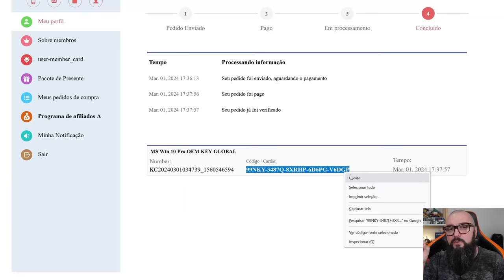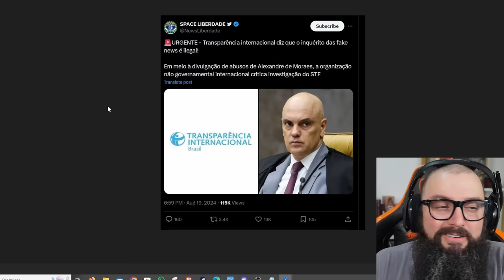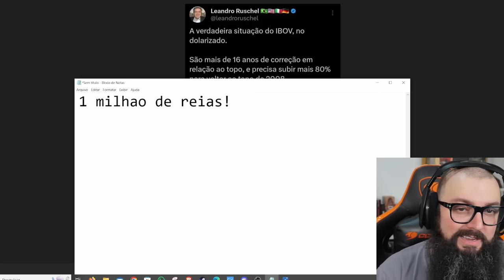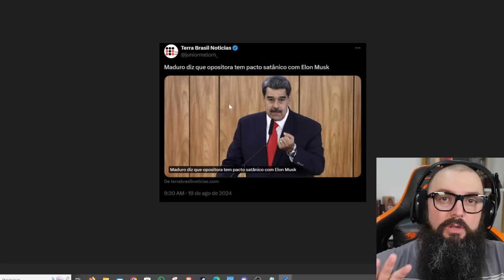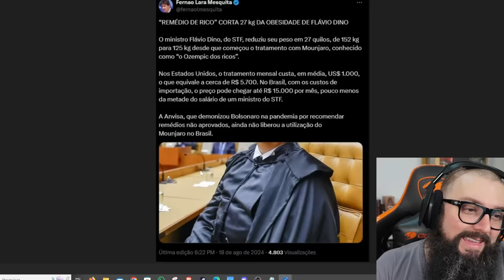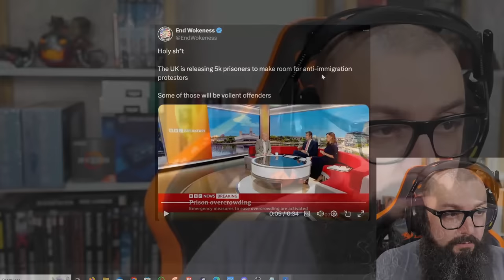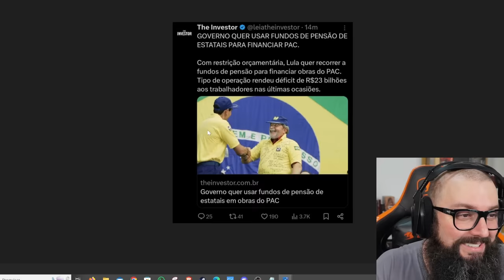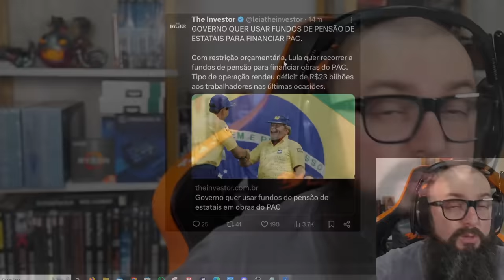Vão Saquear os Fundos dos Correios Novamente!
Intro: 0:00
AD GVGMall: 0:28
Continuação do Vídeo: 1:32

Agradecimentos Especiais para os membros do canal:

Founders Edition

Murilo Pinto
ludian lima
Jorge Nascimento
infortelgamerdaniel
Cláudio C G Jr
Reinaldo Rezende
DarkScorpyon
Breno Rodrigues
Ale
Spartan
Lucas Genari
Pedro Henrique
Luan
Gustavo TM
André Pereira
Will Baianinho
Jefeerson Pereira
Malansl
Silentsagebr
carmine5025
xpeedrinho
lordwarrior
ianlucas
Tiago Fraga
Discere
Lucas Diego
Mateus Uliana
A Maldita Pílula
Cayão
Bruno Borba
Thiago Sierra

Nitro Boosters:

Josepf
Torugo
Bitconheiro Kirk
Carmine
Bores
Xpeedrinho
Matsuki
Rafael Nunes/DocRafael
Marcos/Lord Guerreiro
André Rodrigues
InforTelGamer Daniel
Lucas Senne
Ewerton Luiz
Enzo Albornoz

Benchmarker Xtreme:

Lucas Genari
Rafael Nunes
Rodrigo Freschi
Jean Marcel de Góis
SIDNEI CAVALARI
Rodrigo Andrade
Juan Marraiso
Marlon Zamboni
Fernando Freitag
Vinicius Frederico
in Perspective
Breno Henrique
lucas
Mauricio Campos
Bison
Jefferson Souza
Bitconnheiro Kirk
André Baboim
Maxwell Rodrigues
fabricio paulo
Fabricio Biazzotto
Erick Barros

Benchmarker Pro

NPDino
Dax 017
marcelo kaoru fujimori
Kemuel Levy
Thamiros Souza
Michael GnFnR
Ric Reborn
realzao zueira
Jerry
Islaion
João Francisco
WillAvelino
Octavio Beired
Vagner Trabach
Lian Parma
Qual foi?!
Andrei Andrades
Mairo Vergara
Vinicius Aguiar
Fabio Madeira
Claudio De Lana
Guilherme Solda
wilson c. sombini
Elderecj
Felipe
Mateus Barboza Schmitt
Leandro Kopp
Evaldo Neto
jean victor
dgaglioni
Marcio Araujo
Sandro Jacobsen
José
Leandro de Souza Silva
Tech Racer
Vinicius Cardote
Emers1
Josiel
Doraemon Tupiniquim ®
Luiz Augusto Lanznaster Cruz
Daniel Radiuk
Elias Bretas
Paolo Porto
Felipe Greghi
Pedro Martins
Edson kailhon
Jeff Fagundes
Birmann
Jonathan Santos
Alberto asc
Jefferson de Sousa
Jirinords
Phelipe Newark
Guilherme C
Antonio Cari
Davi Elesbão
Matheus Lopes
Edu SeRu
CRISSAB
ONNE
Gustavo Faqui
AleX Schmidt
Levi Santos
Alisson Ferreira
Gustavo de Toledo Siqueira
F14
UnlikeMax
Michel Filipe
Renan Micheletti
Breno Chagas Abilio
Juninho Megas66
Lívia Heckert
Mateus Henrique
Kazuki
Lucas BT🦎
Tiago Vizoto
Mendez F7
Tiago Klein
FerreiraM32
PREISTEIXON
Leonardo Santos
Rafael fernando
❤ Vips
David muniz de andrade
Rafaell '
Filho da Pãe
wilbartender
Lucas R. Martins
Thiago Vieira
Guilherme Correa
Esdras
Juliano Limana
robert santos
McLovin
Adriano Caetano
anderson santos
Alessandro Moreira
Matheus Zaidan
Marcos Wolfenson
Walter Souza
Gabriel Pires
Jaelder
Jorge Alex Moreira Garcia
Marcos Aguiar
Allanimrod
Caio Ipácio
Aristides Lemos
Stark Jr Gamer
Gladyoz
Vinicius Lisboa
Wilson Cipriano
Bruno Alexandre
Lucas Menezes
Toasty
Alexandre Aratame
Denis Luna
Thiago Vieira
Pedro Queiroz
Felipe Santos
Josef G.
Rafael & Suzi
Leandro
Rafael Celestino
Tempo é dinheiro
Wesley Dias
Zetsu
CriiisLUL
Adriano Correa Rodrigues
Rodrigo Nakabayashi
sacidash
Danilo V. Costa
Lucas Mendes
Mauro Sergio Lima
Bruno Fernando
FABRICIO PEREIRA
Ademar_A. Meienberger
Rodrigo Antunes
H I G H M A X
Fernando Dornelo
Muffin
eleson ferreira
Tyagolas
Luiz Eduardo
Clay more
Leandro Igor
Made in Heaven Studio
Lipezito
Thales Lopes
Rafael Oliveira
RebornIP Games
É sobre isso
Leonardo Ramalho
Ednelson Alves
Blackthorn ∴
Lisbôa Gamer
Samuel
Kelvin Souza
AT87
Jack Solid
Renato Alcantara
Gustavo Damasceno
Vitor Vicentim
Guilherme play
Andrew Alex
Malan Silva
FadeFedora
Iury Xavier
w.y
Amanda Assis
Eduardo D
Elton Pereira
Lopesleo
Rg Computacao
Christian Viegas
Toshio Mase
CAVALEIRO DO MERCADO FINANCEIRO
Mauro Maciel
Leonardo SZ
André Peres Birches
Renan Müller
Couto Pereira
Léo Landin
Kurtz
Tiago F Costa
Nilson Morais
EAugusto
TKLPlays
Gustavo Allebrandt
Ragbg
Fernando Ferrazza
Guilherme Rodrigues
Eurico Pessoa
O quadrinheiro
Camargo
Elluak
Alison Cabral
Pombo Hardcore
vrichardc
Back Pill
Ramon Vieira
Victor Hugo
Guilherme Souza
ThermalBox
Matheus Teles
David Coutinho
fabricio bc
cauan donato
Igor
Luis Pascoa
Anne Kelly
Marcos Vitor
Danilo Junior
Purple Void
filhode2primos
Caju S
Bruno Siqueira
Osvaldo Silva
Luis Henrique
Belmiro Júnior
New D. Gabs
Juscelino
Sam Silva
Denilson Alves
Zeguede
kill hunter
Evandro Dianini
Zero Music Feeling
Adeilton Ferreira
Defesa Gamer
L4PsusX
NINJA Kk
Joao eduardo Ferreira Martins
Gabriel Ribeiro